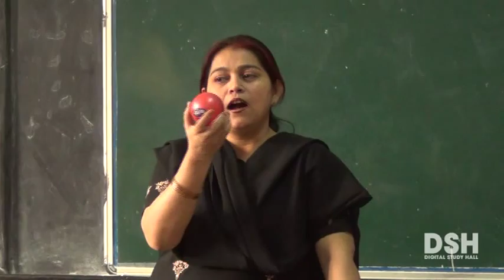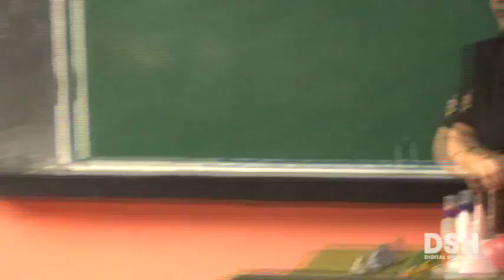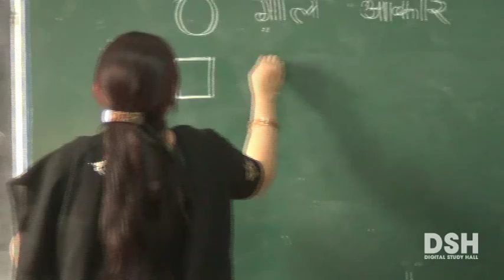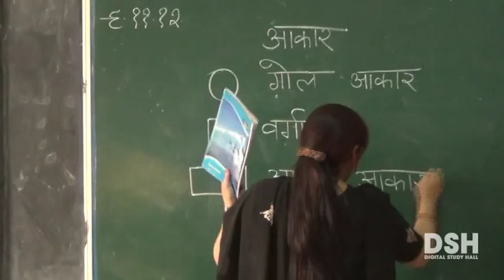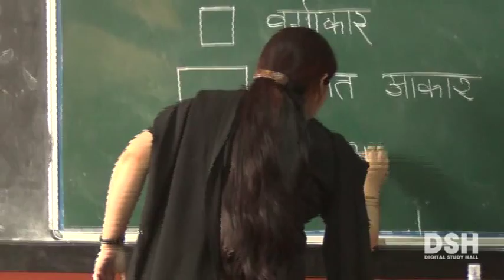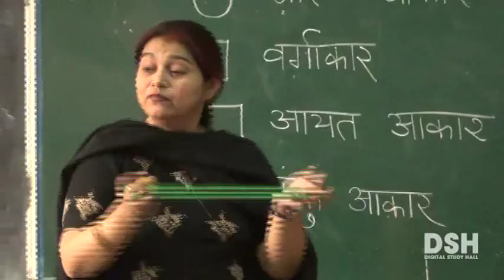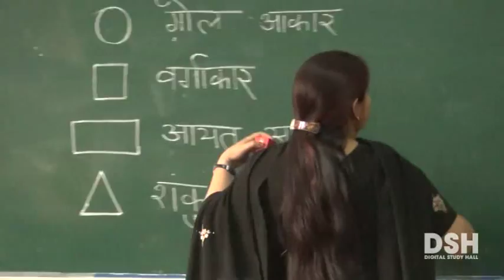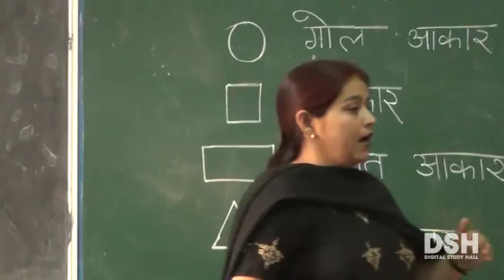UP Board - Class 2 - Maths - Chapter 8 - Aakar Prakar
(आकार प्रकार- Akaar Prakaar)
- Part 1 -